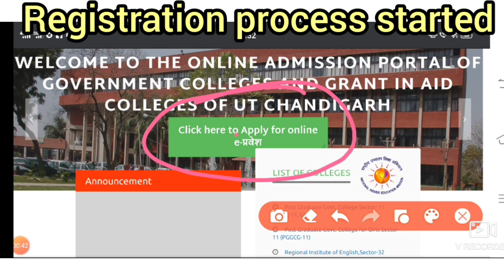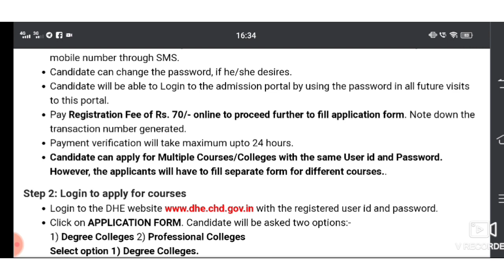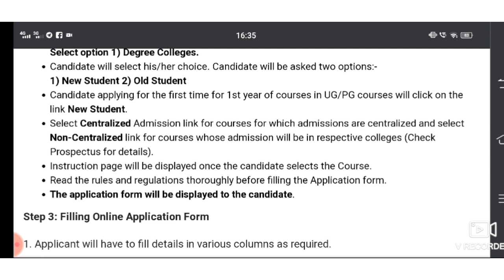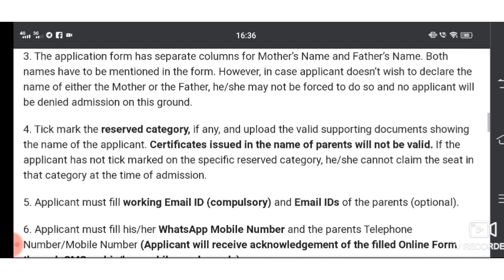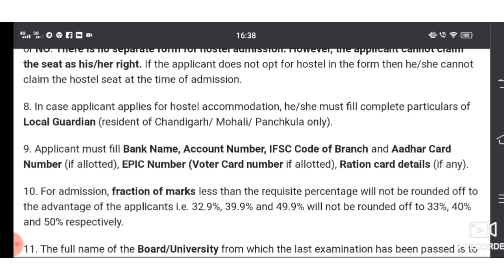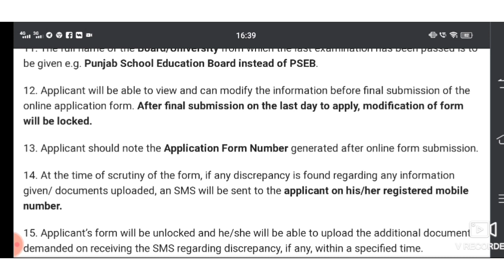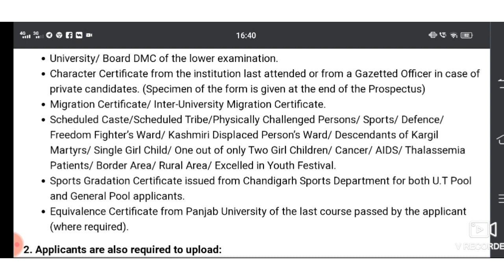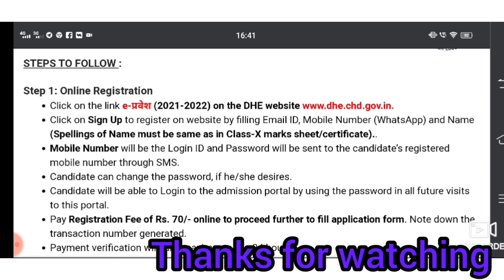Registration process started# dhe Chandigarh admission to Colleges at Chandigarh# so hurry up.......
Registration process has already started so do not wait , complete the process by paying 70/

# admission notice 21 for Colleges in Chandigarh under dhe Chandigarh under Panjab University Chandigarh.

# Registration process started so fill up the forms.

# Complete information about how to fill up the forms explained in this video 📸.

# Complete details shared in this video 📸.

Keep watching the videos for latest updates about admission in Panjab University Chandigarh.

08.08.21